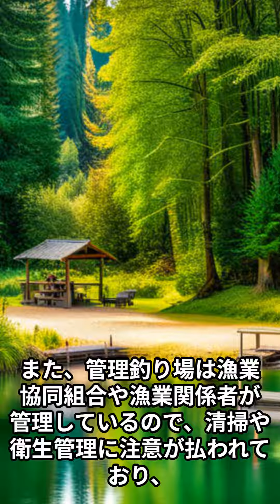釣りをするなら堤防より管理釣り場が良い 連休にファミリーフィッシング！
🌸今日の一言：連休にファミリーフィッシング！